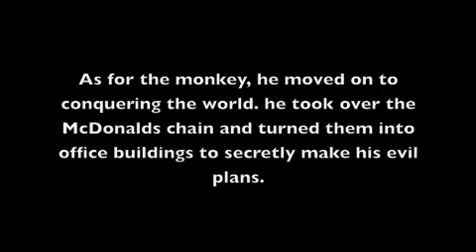Rabid Monkey - The Movie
A  32 year-old youtube blogger who lives with his parents was camping inside his own room when he heard a weird sound. When searching for the cause of this sound, he sees an image of a rabid monkey. When back in his room scared half to death, he is attacked by the monkey.